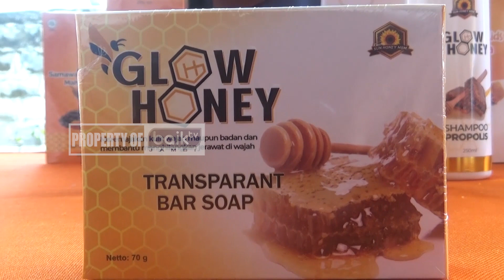KHASIAT MADU LEBAH KLANCENG